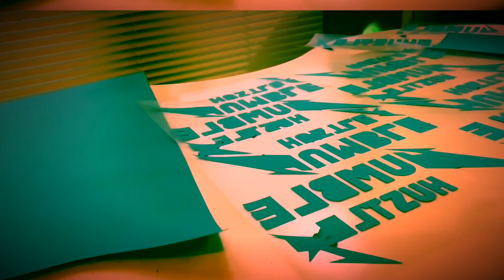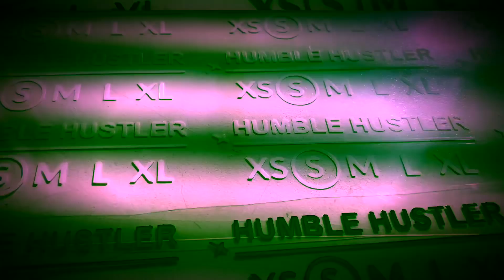HeatWaveCreations T-shirts & Custom Apparel | Humble Hustler Clothing Promo Video